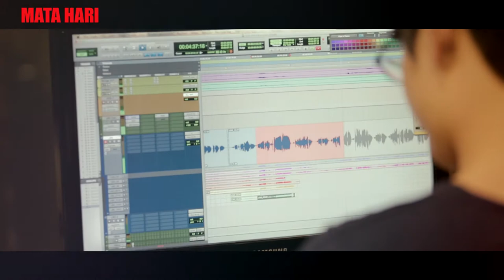2017 Mata Hari Ordinary Lives MV by Lim, Seul Ong